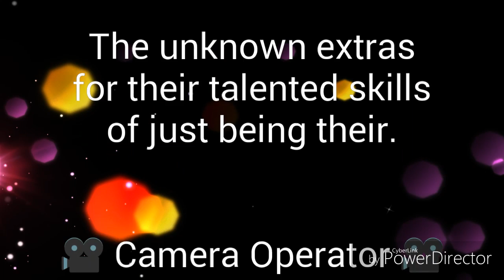El Charro👤👒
El Charro,Subscribe to EternityMan2020 kids YouTube adults education teens musica god music Mexico city San Antonio Bexar county bingo marbach America Texas education excercises man woman science physics guide instructor children science physics guide instructor Texas health epidemic China bodybuilder bodybuilding yoga zumba music festival microsoft youtube facebook instagram google tiktok likee vivavideo technologies China virus pandemic outbreak face health mexico